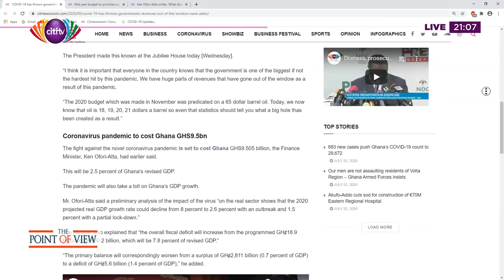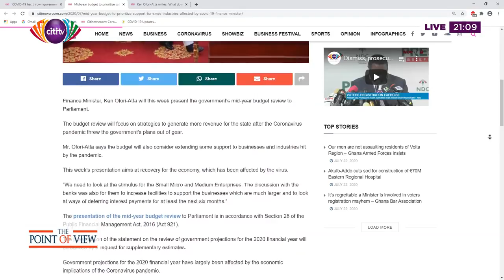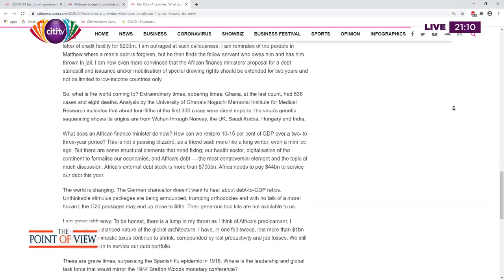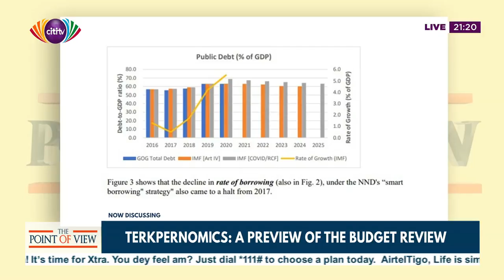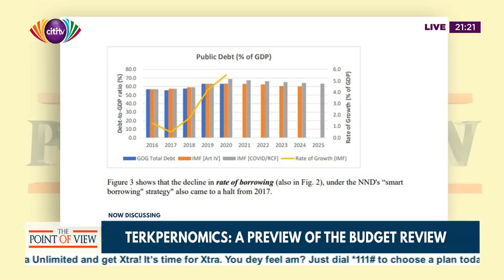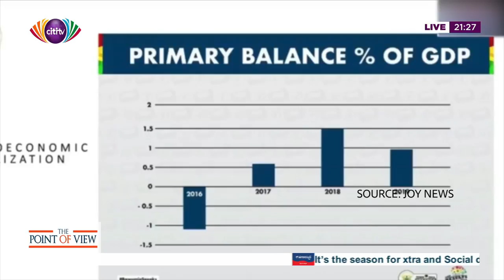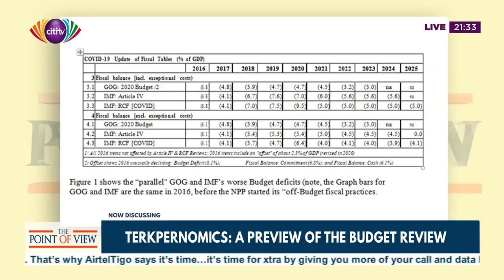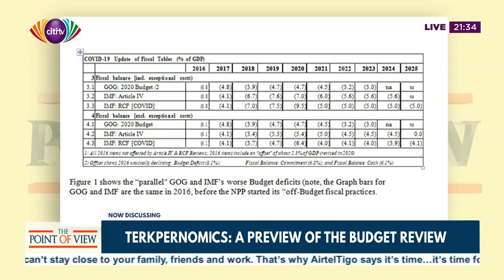Point of View: A preview of the budget review